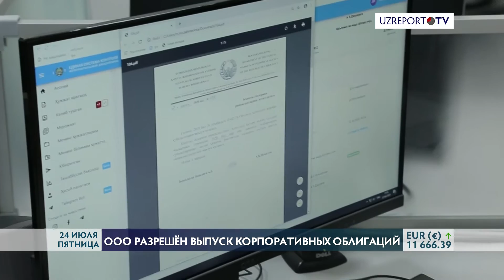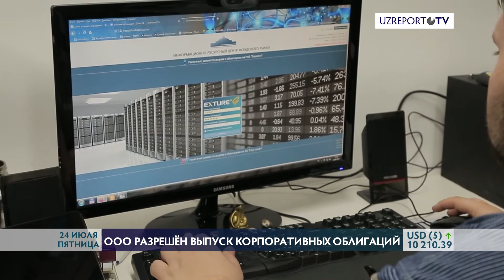ООО разрешили выпускать корпоративные облигации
Почти год тому назад Агентство по развитию рынка капитала подготовило и внесло на рассмотрение парламентом законопроект, упрощающий процесс выпуска облигаций, а также предоставляющий возможность обществам с ограниченной ответственностью выпуск корпоративных облигаций.

Законопроект был одобрен сенаторами 19-го июня. 22-го июля Президент подписал соответствующий указ.

Таким образом, ООО предоставлены возможности для привлечения внешнего финансирования.